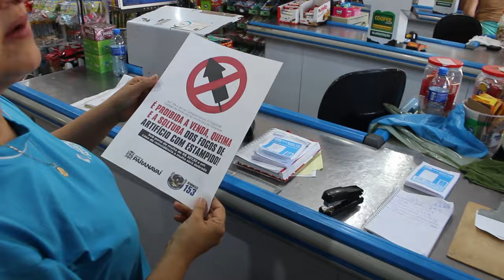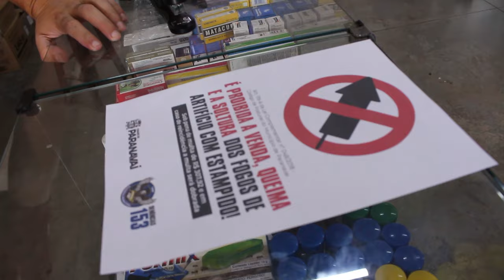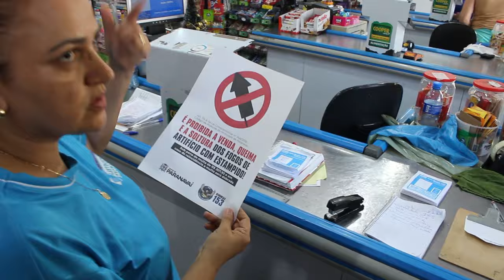GM realiza orientação sobre Lei que proíbe soltura de fogos com estampidos em Paranavaí